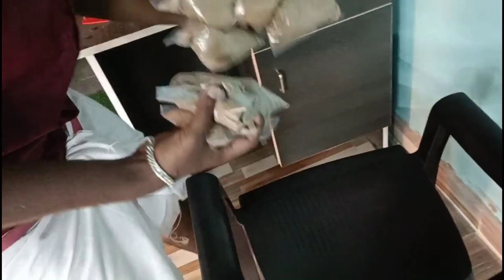Maatu pongal🐮 special one day offer ! Nemo galaxy pair just 170rs 🤯🤩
K.T AQUARIUM

(tirunelveli)
New year New shop opening

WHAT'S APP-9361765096